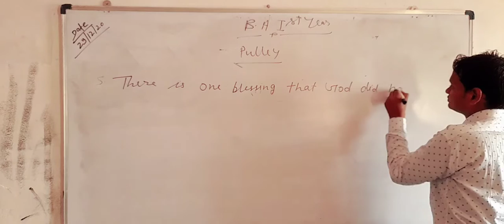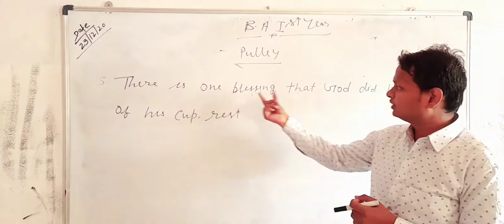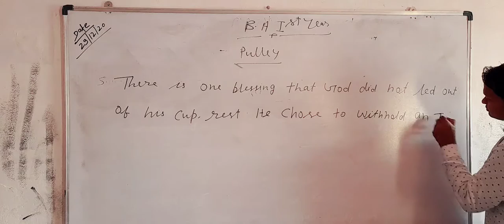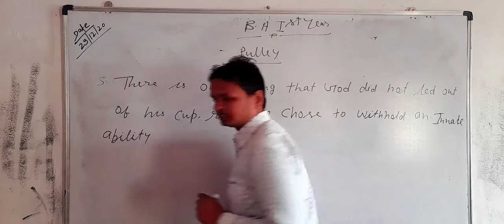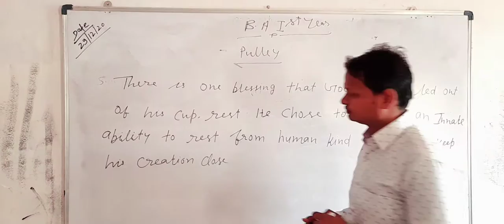english literature b.a 1st year